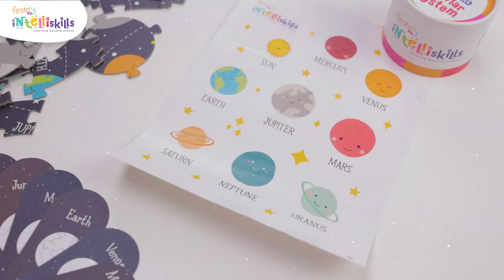Intelliskills Solar Puzzle